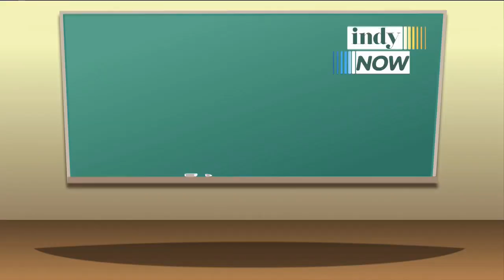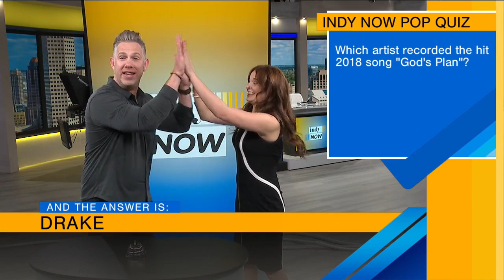Indy Now, November 8th: Indy Now Pop Quiz!